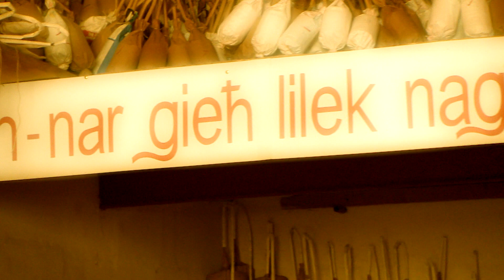Il-Kamra tan-Nar tal-Ghaqda 23 t'April Festa 2014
Filmat u Muntagg ta' Justin Saliba
Muzika Originali ta' Tony Anderson

No one can use this film without the permision of the owner, the music is license and can used for my use with permision of Tony Anderson